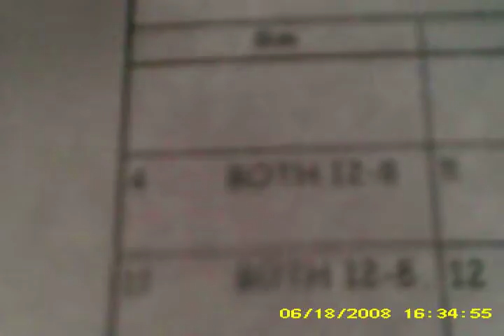camera case test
testing a underwater camera case for clearness